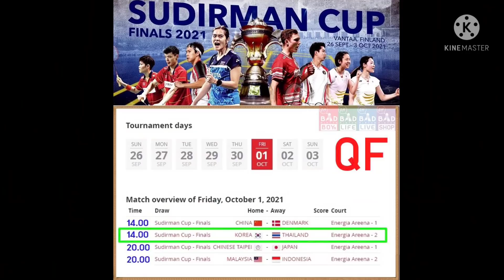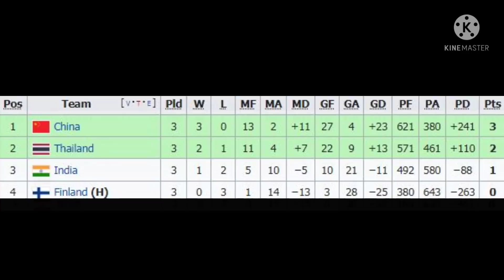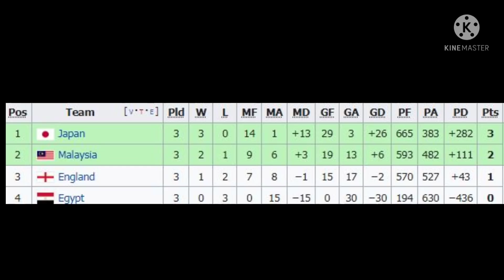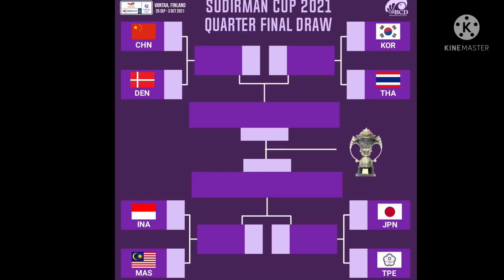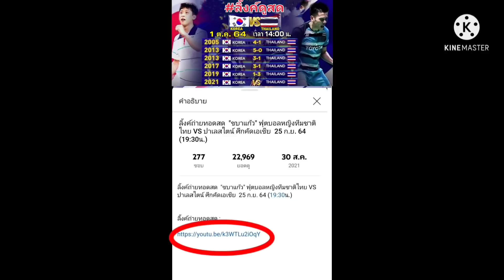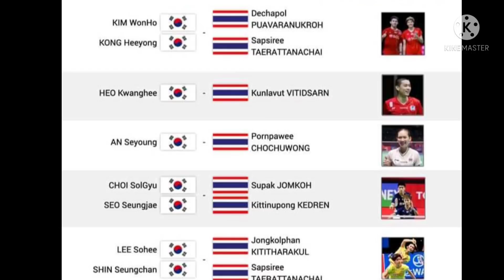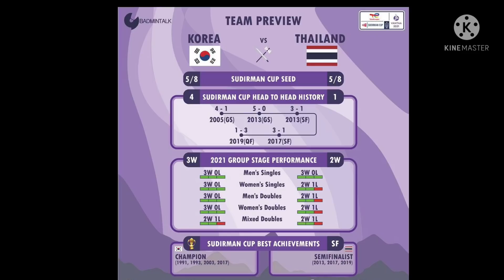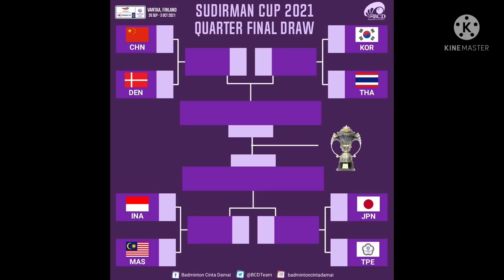ลิ้งค์ถ่ายทอดสด ไทย พบ เกาหลีใต้ แบดมินตัน รอบ 8 ทีม สุธีรมานคัพ 2021วันที่ 1 ต.ค. 64 (14:00 น.)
ดูลิ้งค์ถ่ายทอดสด  ไทย พบ เกาหลีใต้  แบดมินตัน สุธีรมานคัพ 2021วันที่ 1 ต.ค. 64 (เวลา 14:00 น.)

กดไลค์ให้ด้วยนะครับ จะได้กระจายไปให้เพื่อนๆ ที่อยากดูได้เจอลิ้งค์ครับ แบ่งปันกันเชียร์ไทยครับ☺️👍🇹🇭

ลิ้งค์ถ่ายทอดสด แบดมินตันสุธีรมานคัพ 2021

ทีมไทย พบ เกาหลีใต้
วันที่ ต.ค. 64 เวลา 14:00 น.

ลิ้งค์หนึ่ง
เข้าเพจแล้วเลื่อนลงข้างล่างจะเห็นช่องที่ถ่ายทอดสด กดเพลย์ครับ

สำหรับลิ้งค์สอง
เป็นเฟส ถ้าเข้าไปแล้วดูไม่ได้ให้กดด้านล่างคำว่า "วอลเลย์บอลสยาม แฟนคลับ" แล้วเลื่อนไผด้านล่างครับ จะเจอการถ่ายทอดสดไปชมได้ครับ

ลิ้งค์ที่สาม
เข้าได้แล้วเลื่อนลงไปด้านล่างๆ นะครับ จะเจอ ที่ถ่ายทอด ให้กด เพลย์ ดูได้เลยครับ

สุธีรมาน คัพ
สุธีรมาน คัพ 2021
กันขภณ หวังเจริญ
กุลวิมิ วิทิตศานต์